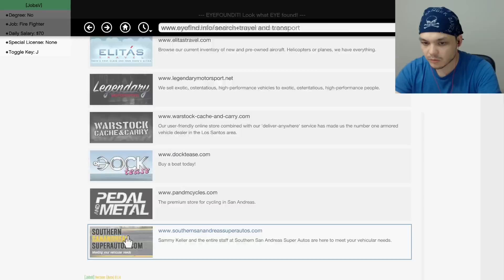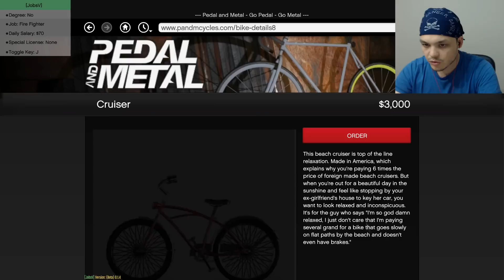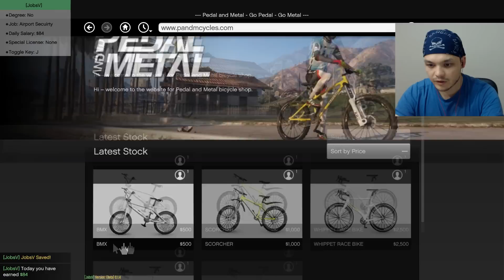GTA 5 GERÇEK HAYAT MODU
Dün Bu modu keşfetmemle beraber direk çekmek istedim, gta 5 gerçek hayat modunu denemezsem olmazdı çünkü, heyecan verici bir mod açıkçası. Sıfırdan her şeye başlamak oyunu yeniden oynuyormuşçasına güzel hissettiriyor.